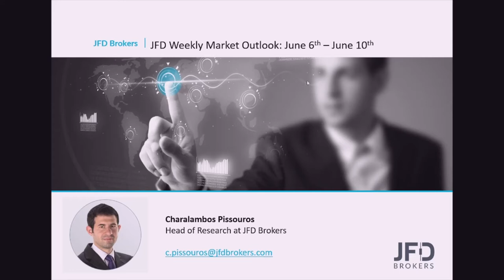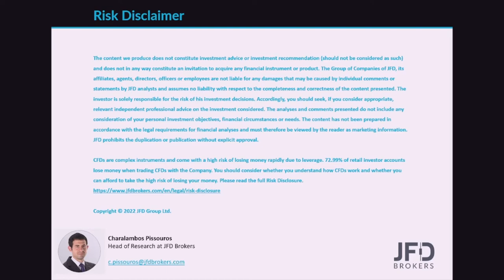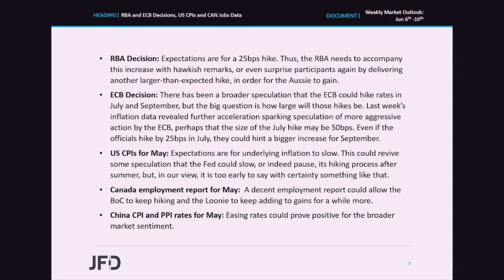Weekly Market Outlook: June 6 – June 10: RBA and ECB Decisions, US CPIs and CAN Jobs Data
The calendar is rather interesting this week, with two major central banks holding their monetary policy gatherings: the RBA and the ECB. The former is expected to hike interest rates by 25bps, but due to the overly hawkish expectations for its future course of action, the accompanying statement may be more important. The ECB is not expected to hike, but due to the increasing best over hikes in July and September, we will look for hints on that front. Elsewhere, the US inflation numbers, and Canada’s employment data could well shape expectations around the Fed and the BoC, while China’s price figures could prove important for the broader market sentiment.